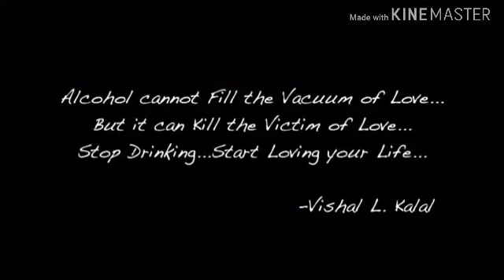SAD DRUNK LOVE STORY (GONE HOMOBAKCHODIAN)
Hey guys hope you like it and don't take Sirius it's only for fun nothing's else